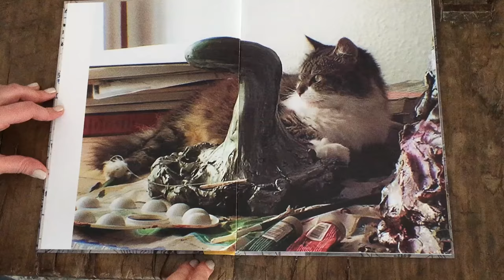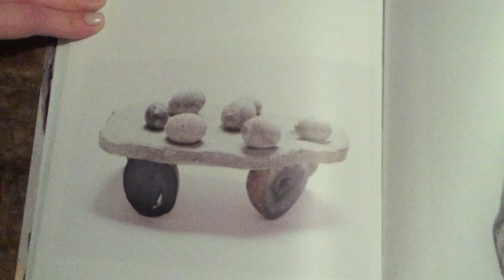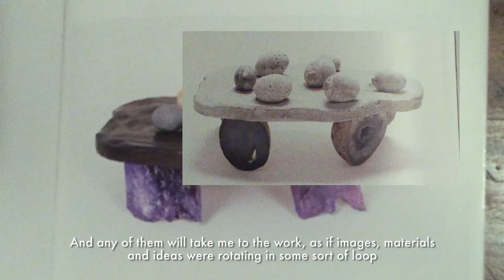Biennale Arte 2017 - Erika Verzutti